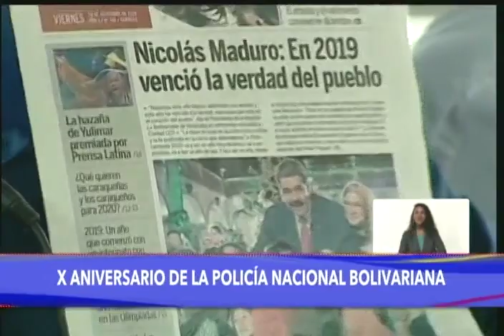Presidente Maduro en décimo aniversario de la Policía Nacional Bolivariana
El Presidente de Venezuela, Nicolás Maduro, encabeza un acto en cadena nacional de radio y televisión por los 10 años de la Policía Nacional Bolivariana (PNB). Da un espaldarazo al FAES (Fuerzas de Acciones Especiales, comando especial de la PNB que ha sido acusado por la oposición y los medios de supuestamente ejecutar violaciones a los derechos humanos).